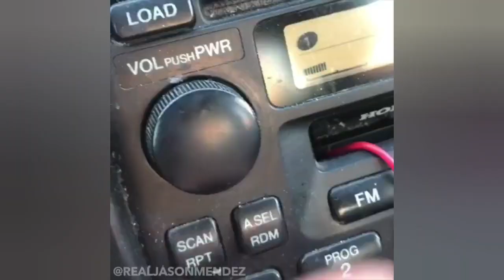FUNNIEST Jason Mendez Vines Compilation | Magnolia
▬▬▬▬▬▬▬▬▬▬▬ஜ۩۞۩ஜ▬▬▬▬▬▬▬▬▬▬▬
  ▓▓▓▓▓▒▒▒░░░ PLEASE READ THIS ░░░▒▒▒▓▓▓▓▓
▬▬▬▬▬▬▬▬▬▬▬ஜ۩۞۩ஜ▬▬▬▬▬▬▬▬▬▬▬